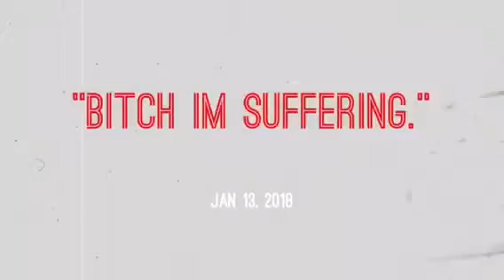BITCH I'M SUFFERING (Music Video)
Produced by Sappy

directed by kris the novice

peace to everyone that showed up to dis (beyblade, splash, nancey, sudo, etc.)